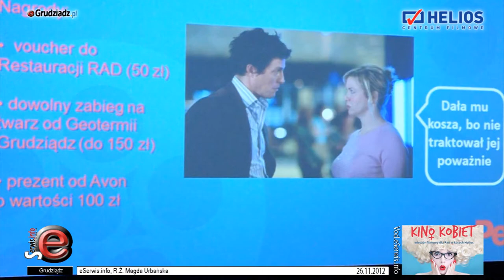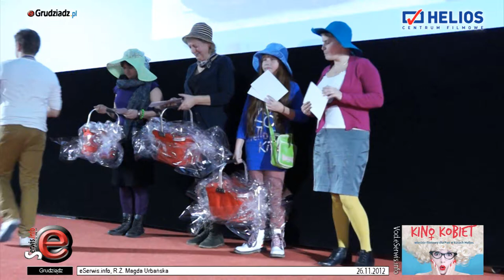Kino Kobiet - temat przewodni? pierwsza miłość.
Od listopada minęło już sporo czasu, ale prezentujemy materiał, który do tej pory jeszcze nie ujrzał oka widzów.

Zapraszamy do obejrzenia, zawsze można powspominać...

Było sporo tańca :)